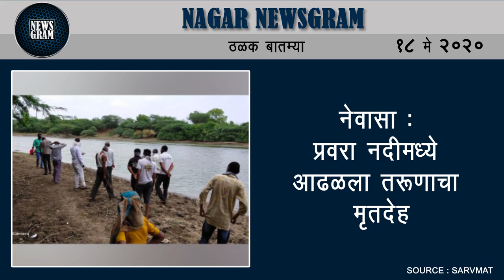नेवासा : प्रवरा नदीमध्ये आढळला तरूणाचा मृतदेह | Nagar Newsgram | 18 May 2020